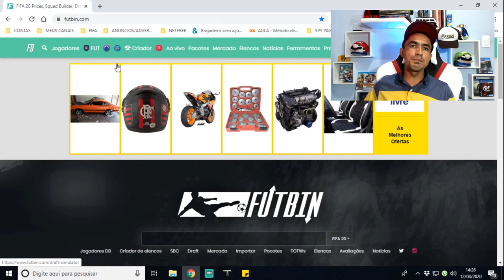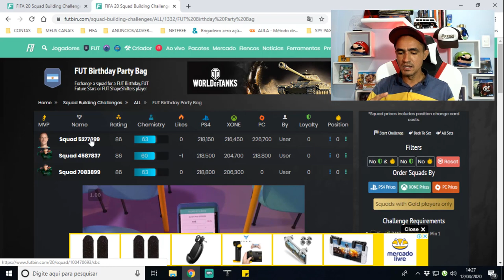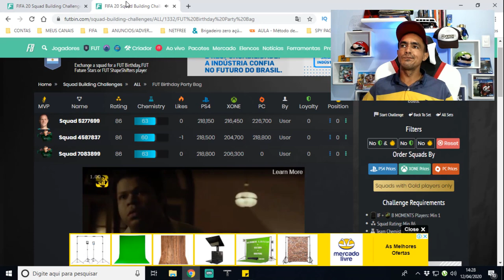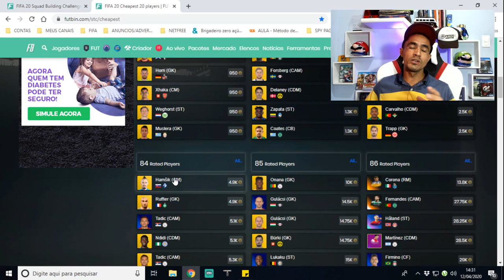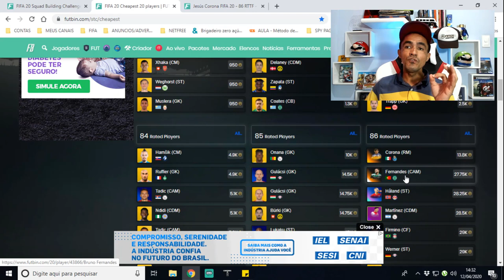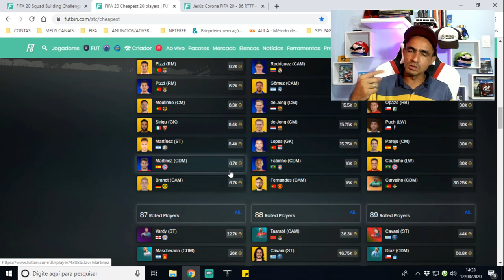💰O QUE FAZER COM MERCADO EM ALTA?💰 🎮FIFA 20 ULTIMATE TEAM🎮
SEJA NOTIFICADO DIRETAMENTE NO SEU WHATSAPP SEMPRE QUE A LENDA COMEÇAR UMA LIVE OU POSTAR CONTEÚDO NOVO... Salve galera, beleza? Lázaro Gamer aqui para mais um conteúdo de Fifa 20 Ultimate Team e nesse vídeo vamos sobre o que você pode fazer para ganhar coins com o mercado em alta no Fifa 20 Ultimate Team!